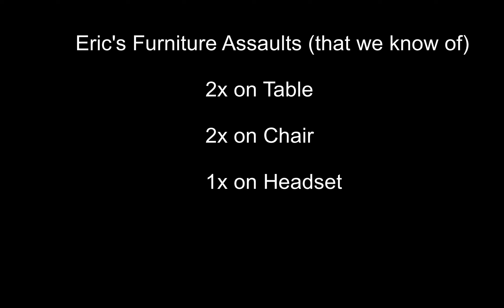Biggest Chess Rage Quits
Rage moments from some of the best Players/Streamers.
Daniel Naroditsky, Hans Niemann, BotezLive, Chessbrah, Hikaru, Magnus,
GothamChess, EricRosen, Olexandr Bortnyk, Mohammadreza Firouzja.

LINKS TO ALL THEIR CHANNELS!